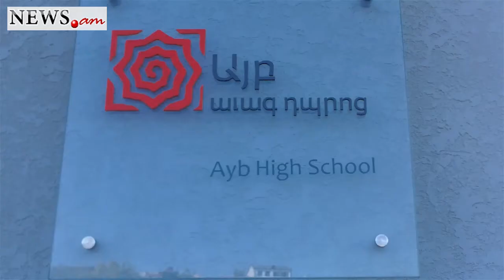The pupils of Ayb school make robots